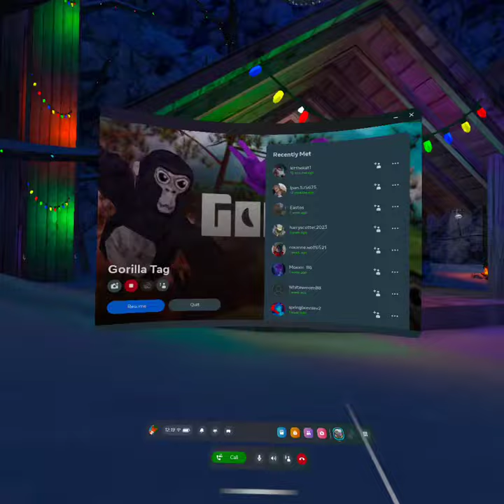20 January 2024